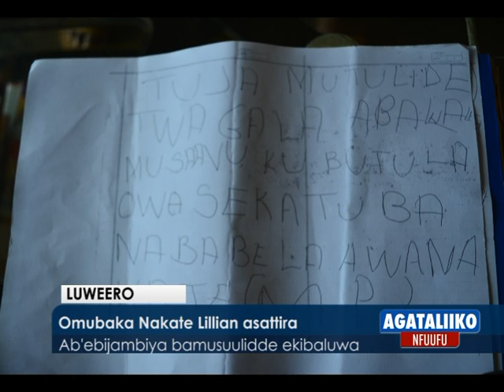Omubaka Nakate Lillian asattira.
Ab'ebijambiya bamusuulidde ekibaluwa.

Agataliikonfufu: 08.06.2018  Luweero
Reporter: Mastullah Navvugga.